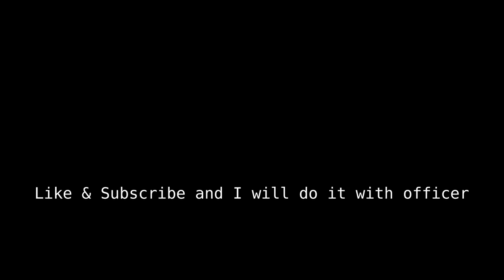HITTING A GOD SHOT IN BLOOD & IRON! | Roblox Blood and Iron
I HIT THE GOD SHOT!